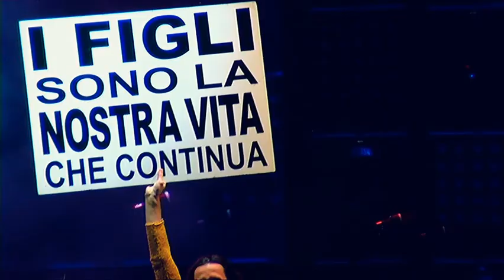LA VERITÀ - live ..manca tutto questo e chissà se tornerà..